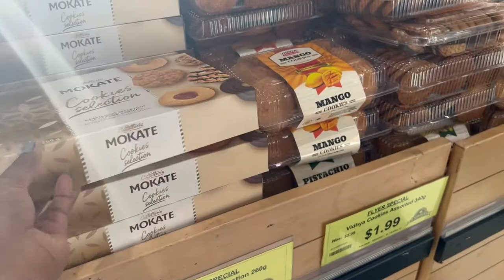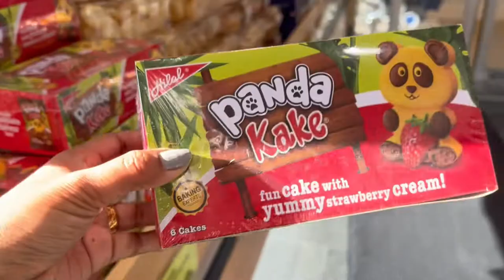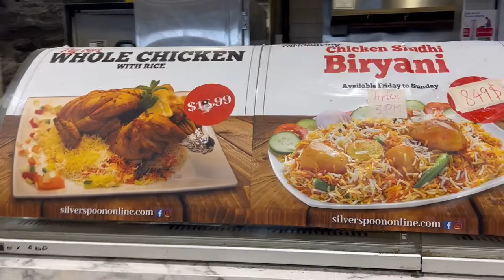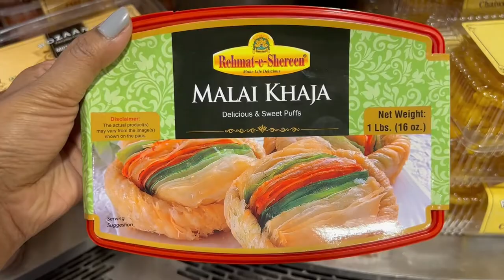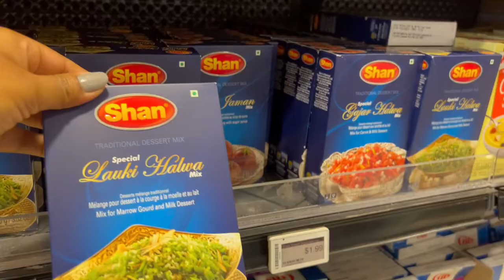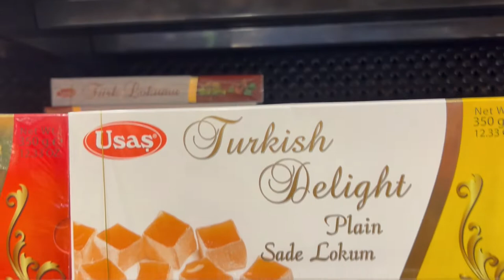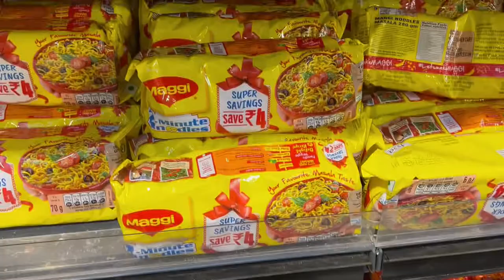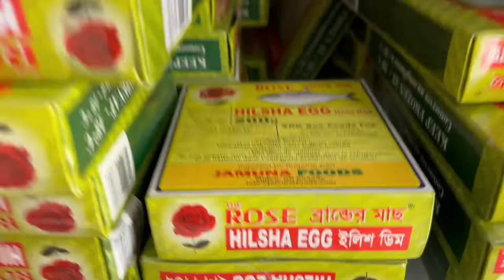Iqbal Foods - Mississauga | Huge Halal Grocery store in Canada | Bengali Vlog | Indian Vlogger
Hello Friends, In today's vlog, I'm sharing information about a huge grocery store in Canada.

📷 EQUIPMENT I USE:

Editing Software:
filmora9 2020

Midnight Stroll [Relaxing Study Music] by Ghostrifter Official

indian family vlog in Canada,bengali family vlog,indian housewife vlog,indian lifestyle vlog,
bengali lifestyle vlog,bangla vlogger,swaralipi channel,bangladeshi vlogger,indian vlogger,
indian vlogger swaralipi,indian daily vlog,bengali daily vlog,bengali couple vlog,a day in my life,
indian housewife daily routine,bengali daily life,bangla housewife vlog,bangla lifestyle vlog,
canada couple vlog,inside out,new vlog,my bengali vlog,new bangla vlog,vlog